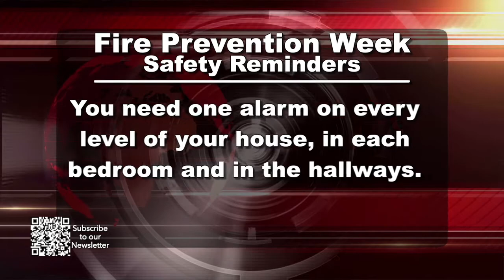Your City Update - Las Vegas Raiders Give Back to Inner-City Kids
Your City Update 100421:  Las Vegas Raiders Give Back to Inner-City Kids

Kids at Doolittle Community Center now have brand new flag football uniforms, thanks to a generous donation from the Las Vegas Raiders.  Also, October 3-9 is fire prevention week 2021.  We give you fire prevention week tips to help keep your family safe.